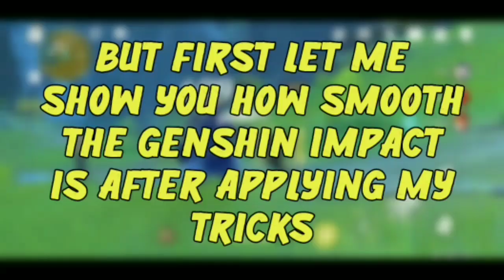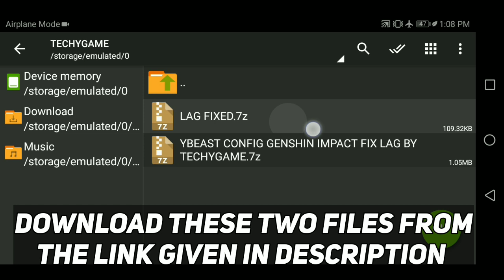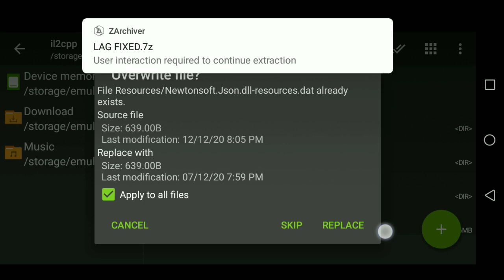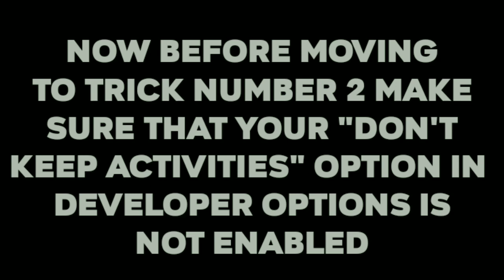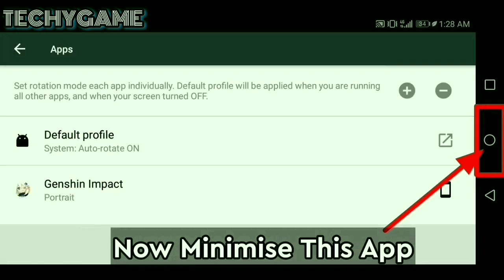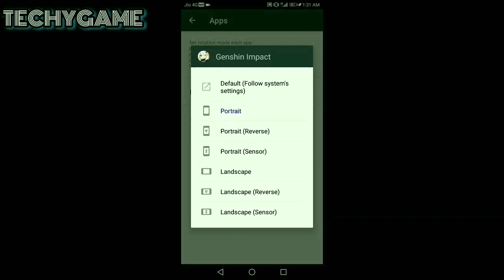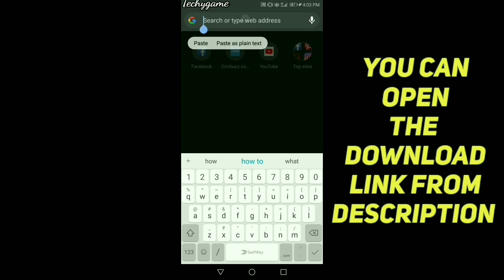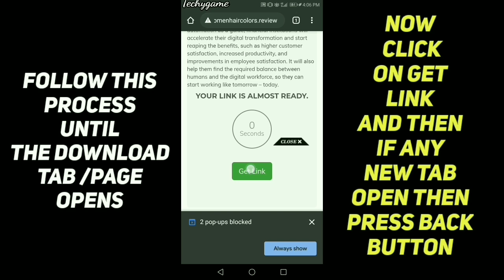How To Fix Lag In Genshin Impact On Low End Devices - Boost FPS On Any Android | 2021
📌 DOWNLOADING TUTORIAL IS SHOWN AT THE LAST OF THIS VIDEO